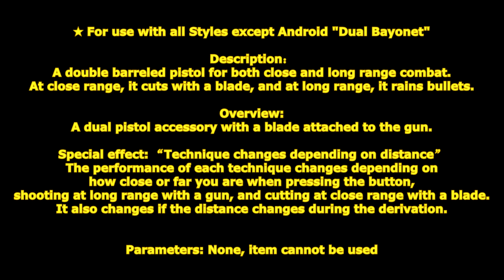[ GetampedX ] Acc Review - Dual Bayonet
★ For use with all Styles except Android "Dual Bayonet"

Description：
A double barreled pistol for both close and long range combat.
At close range, it cuts with a blade, and at long range, it rains bullets.

概要：
銃に刃がついた二丁拳銃アクセサリ。

特殊効果「距離で技変化」
各技はボタン入力時の遠近で性能が変化し遠距離は銃で射撃し、近距離は刃で斬り裂きます。
派生中に距離が変化した場合も変化します。

解説：
各技は遠近で性能が変化し遠距離は銃で射撃し、近距離は刃で斬り裂くぞ！
★マークの技はC技から派生することができるぞ！

変化する技：

■近距離でC … デュアルスラッシュ - C スピンキック - C クロススラッシュ
前進しながら刃で攻撃する3段技。
1～2段目か★マークの技に派生可能です。

■遠距離でC … デュアルショット - C アクロバットショット - C バラージショット
前進しながら銃で攻撃する3段技。
銃の攻撃は空中ヒット時もダウンさせません。
1～2段目か★マークの技に派生可能です。

■近距離でX … ★ブレードスラッシュ
刃の出力を上げて前方を斬り払い張り倒す技。

■遠距離でX … ★スプレッドショット
銃を右から左に振りながら連射する技。

■近距離でCo+C or X … クロススラッシュ
刃で斬るカウンター技。

■遠距離でCo+C or X … バラージショット
銃で反撃するカウンター技。

■近距離でD+C … ブレードスライス
刃で斬りつけ仰け反らせる技。

■遠距離でD+C … サイドショット
銃で攻撃して怯ませる技。

■近距離でD+X … ブレードライズ
刃で斬り上げる技。
ヒット時は空中に飛び上がり空中追撃可能です。

■遠距離でD+X … グランドショット
銃を振り上げながら連射する技。
距離が近いほどヒット数が増加します。

■近距離でV+X … ブレードカット - ブレードカット
空中から左右の刃で斬りつける2段技。

■遠距離でV+X … ドロップショット - ドロップショット
空中から左右の銃を斜め下に発射する2段技。

■近距離でZ+C … ★アサルトスラッシュ
刃のクロス斬りで斬り抜ける技。
ヒット時のみプレイヤーを貫通して背後に回ります。

■遠距離でZ+C … ★アサルトショット
銃を両手で連射しながら突進する技。
近距離になるとクロス斬りに自動派生します。

■近距離でZ+X … ★バックロールスラッシュ
後転しながら刃で斬り上げる技。

■遠距離でZ+X … ★アンチエアショット
銃で斜め上の相手を射撃する技。

■D+XC … ★バックフリップアタック
前方を自動ターゲットしターゲットした相手を飛び越し攻撃する技。
着地時に遠近で攻撃方法が変化します。
近距離斬り上げて打ち上げます。
遠距離射撃で怯ませます。

■近距離でV+XC … クロスフォール
刃で空中から斜め下にクロス斬りする技。

■遠距離でV+XC … バレットレイン
空中から斜め下に銃を連射する技。

■近距離でZ+XC … ★サイクロンスラッシュ
回転して周囲を巻き込みつつ斬り飛び上がる技。
空中追撃可能です。

■遠距離でZ+XC … ★ツイストショット
回転しながら銃を連射して周囲を怯ませる技。
回転中移動可能で近距離になると斬り飛び上がりに派生します。